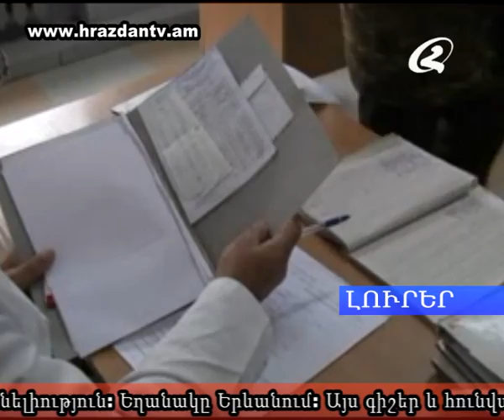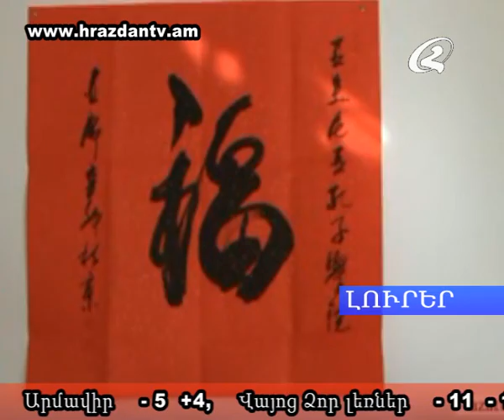Լուրեր 27 01 2012